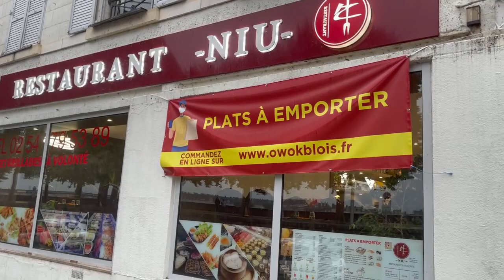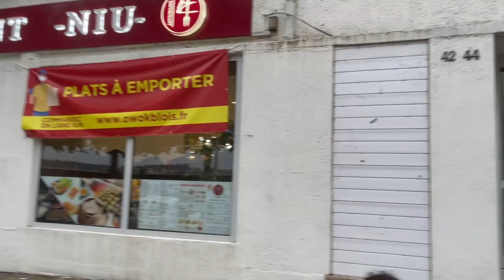عشاء رومانسي انا والحبان دياولي 😍في احسن مطعم أسيوي في فرنسا 4k🇫🇷 ارى برع كول حتى تشبع 🤣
إنستغرام :hajarfrance1